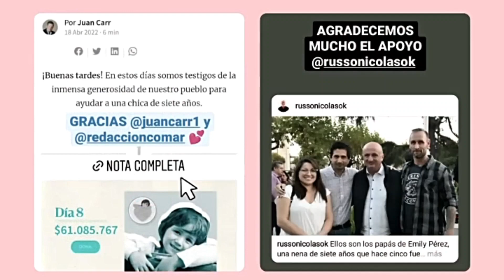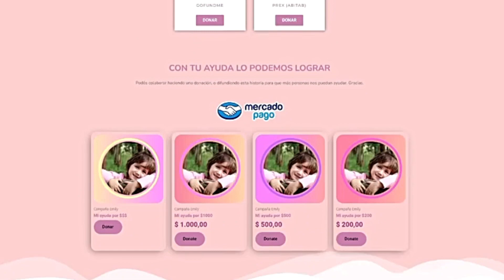Emiliy Pérez. Su familia agradece el apoyo comunitario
Concluyó la campaña de recaudación de fondos y su familia expresó el agradecimiento a todos los que colaboraron.